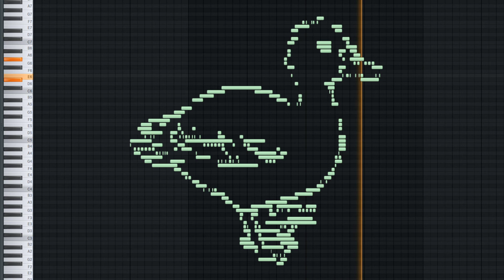MIDI Art - Duck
Let's listen to MIDI Art - Duck